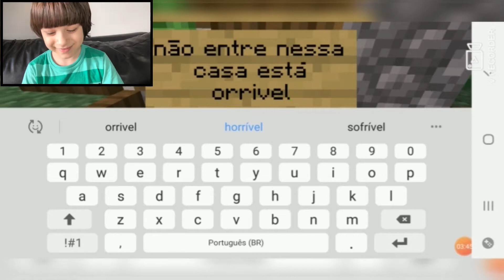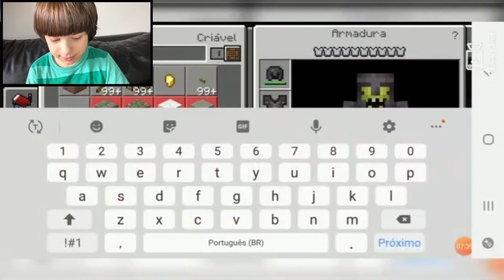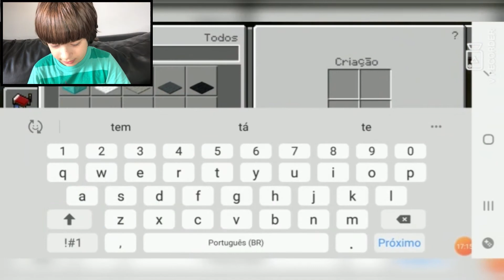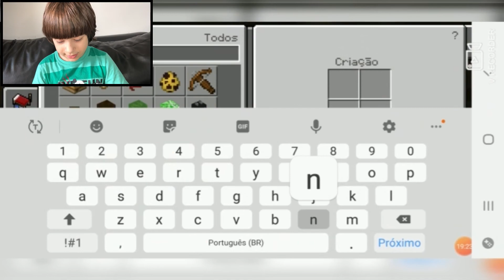Jogando MINECRAFT - Série SURVIVAL - EPISÓDIO 6 - Como zerar o game!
Episódio 6 dessa série de Minecraft .
Vamos continuar tentando SOBREVIVER e ZERAR esse game!